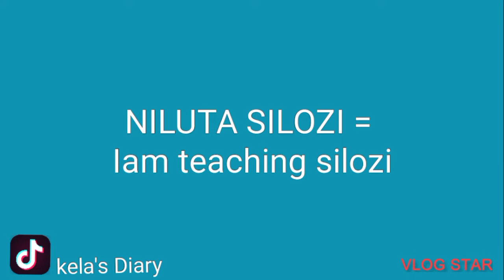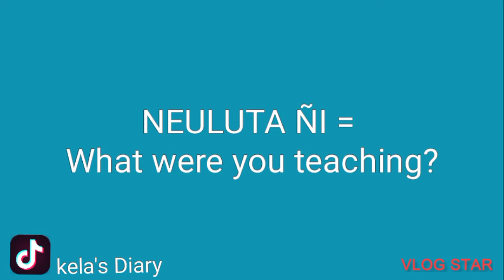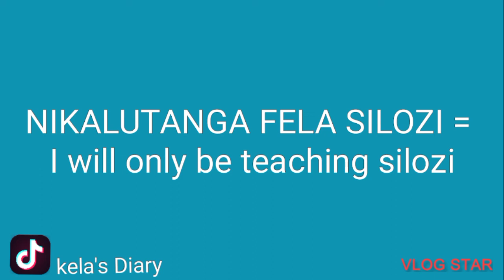HOW TO USE THE WORD "TEACH" IN SILOZI LANGUAGE||zambianlanguage 🇿🇲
Edit with Vlog Star app